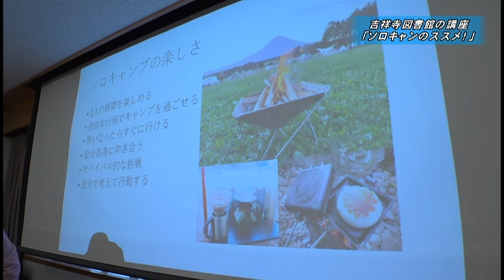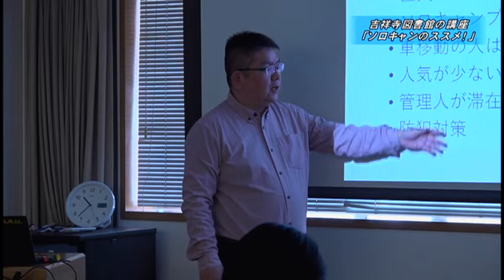むさしのシティニュース 令和6年4月1日号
‹小美濃市長に聞く新年度予算›
・令和6年度予算 変化する時代 命を尊重し 安全・安心な未来を築く予算
・家具転倒防止金具などの購入費用補助 全世帯を対象に支援します
・自治体DXの推進 ・民間井戸のPFAS水質調査実施
・「看護小規模多機能型居宅介護事業所」の整備
・三鷹駅北口周辺の再整備に向けた検討
・吉祥寺駅南口周辺のまちづくり
・部活動指導員の増員 部活動の地域連携
・不登校対策と教育相談体制の強化
・廃材がオブジェに変身 「アップサイクルイベント」開催
・吉祥寺図書館の講座 『ソロキャンのススメ！』

‹お知らせ›
・4月6日（土曜日）に千川さんかく公園がオープンします
・三鷹駅中町第1自転車駐車場 リニューアルオープン